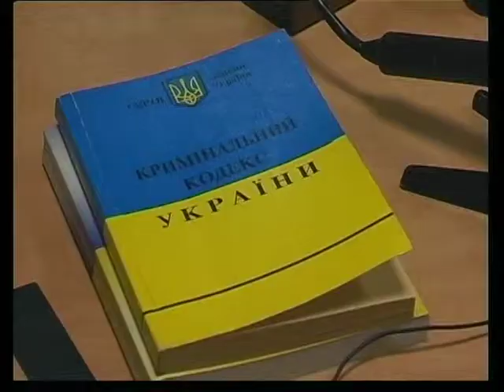Дело о ретрансляции запрещенных российских каналов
Дело о ретрансляции в Мелитополе запрещенных российских телеканалов направлено в суд.